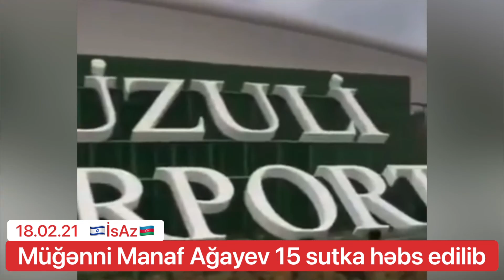Müğənni Manaf Ağayev 15 sutka həbs edilib